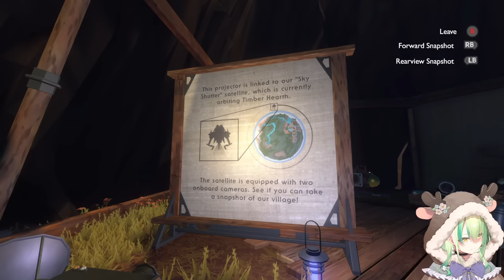Fauna Plays Outer Wilds: Episode 1 【Jumbo Marshmallow】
Welcome to my Let's Play of Outer Wilds! I'm taking time off streaming for a few weeks so I'll be uploading a full playthrough of Outer Wilds while I'm gone! Please note that superchats will be on, however I won't be able to read them on stream and will instead read them off stream in my own time.

This game is being streamed and monetized after confirmation with Annapurna Interactive.

【 FauForest Rules! 】

使用BGM
□DOVA-SYNDROME